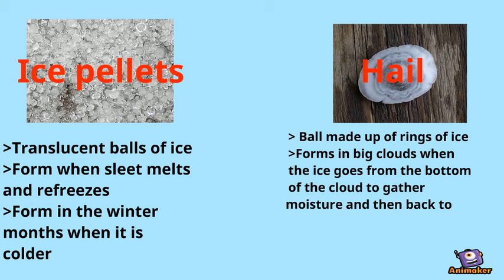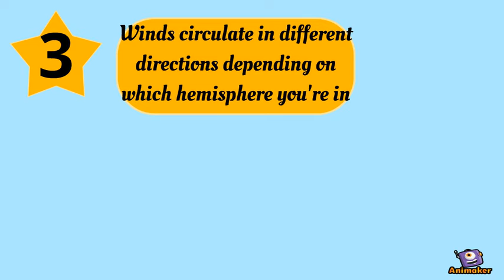5 things you didn't know about the weather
Animated Video created using Animaker Here are five interesting things you probably didn't know about the weather. Hope you enjoy it!